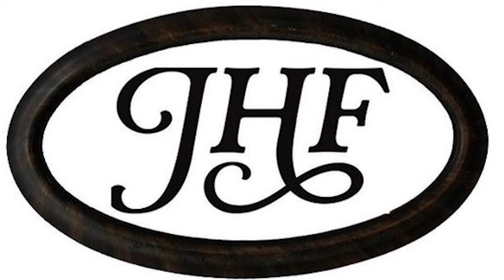James Henry Funeral Services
James Henry Funeral Services is a 5th Generation Family Owned Business serving the Ballymena Community Since 1892